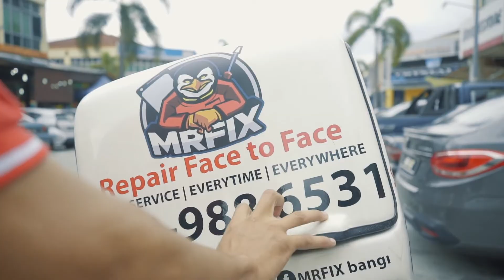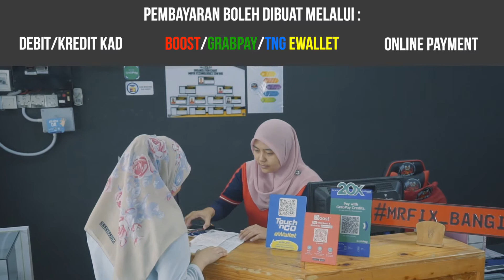HIGHLIGHT PREMISE - MRFIX (BANGI)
Client : MR FIX